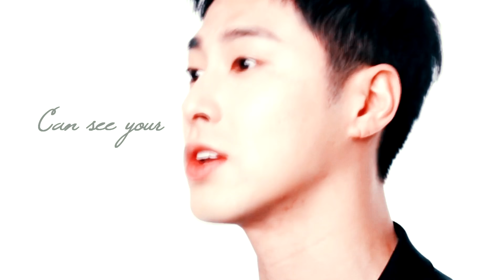【FMV】Yunho || Your Eyes ♡